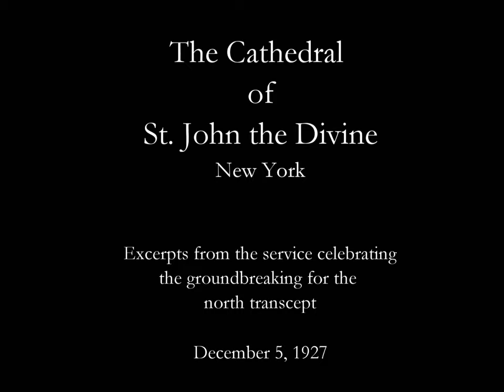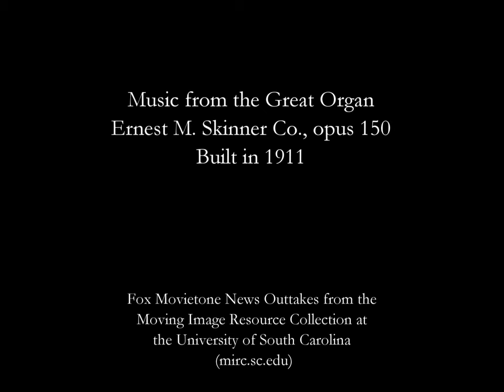Cathedral of St. John the Divine in 1927 with sound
Excerpts from the service for the groundbreaking for the north transept of the Cathedral of St. John the Divine in New York held December 5, 1927. The filmed excerpts feature the great organ as originally built by Ernest M. Skinner in 1911. The organist is not known, but could be Miles Farrow who was organist during this time.

INDEX
Prelude - 0:19
Opening Hymn - 1:45
Doxology - 3:20
Postlude -  4:22

Fox Movietone News Outtakes from the Moving Image Resource Collection at the University of South Carolina - mirc.sc.edu